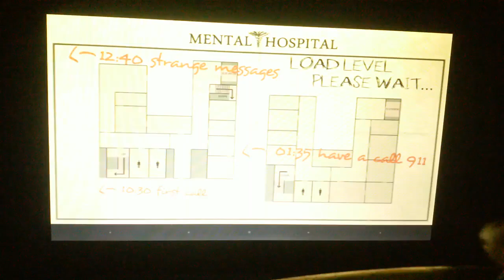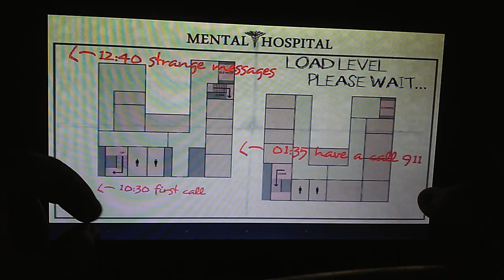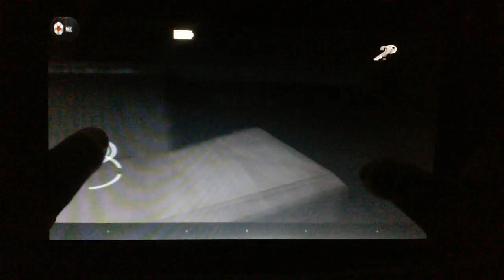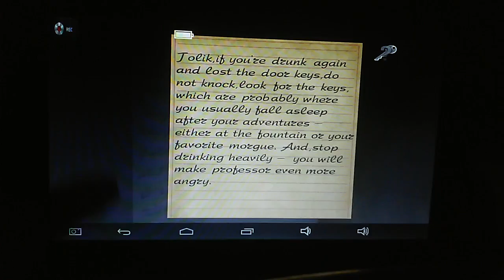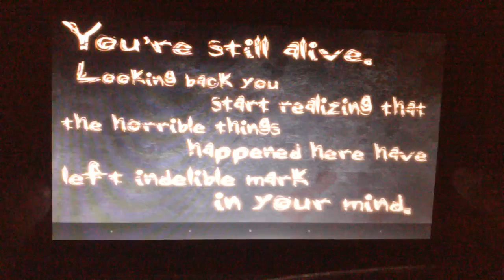The beginning before outlast| Mental hospital chapter 1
The game is just like outlast but creepier, and something tells me this isn't gonna b fun